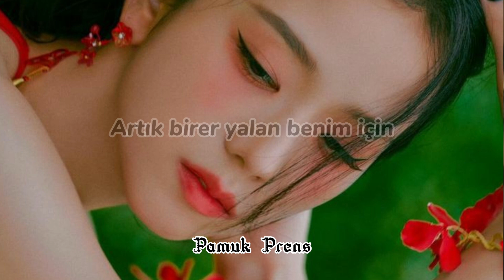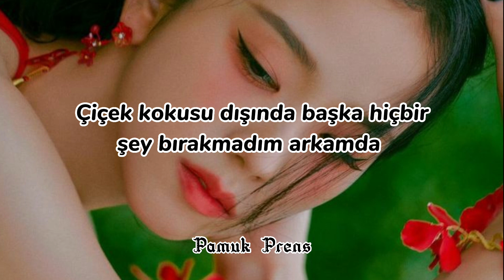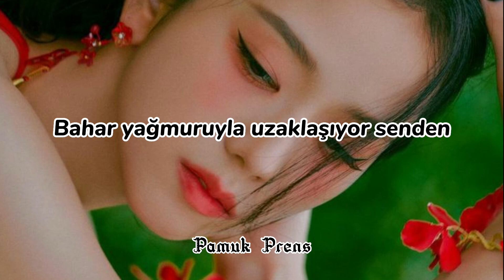Jisoo Flower M/V (türkçe çeviri)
Çok uğraştım umarım beğenmişsinizdir ♡☆♡